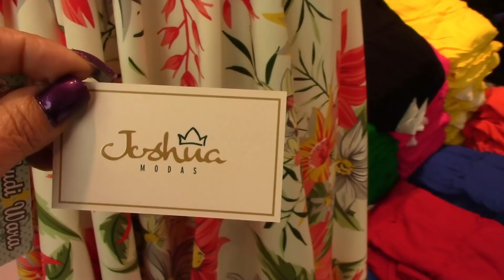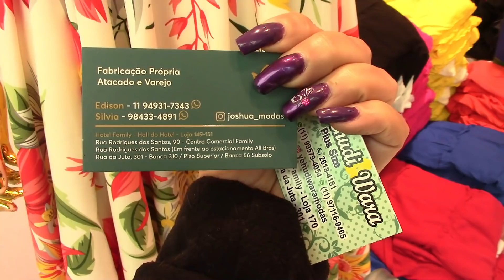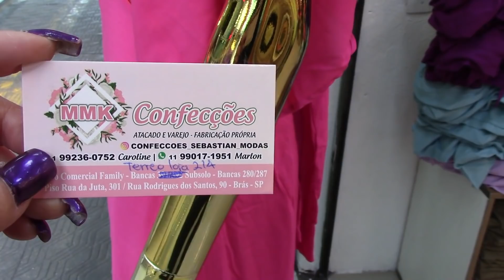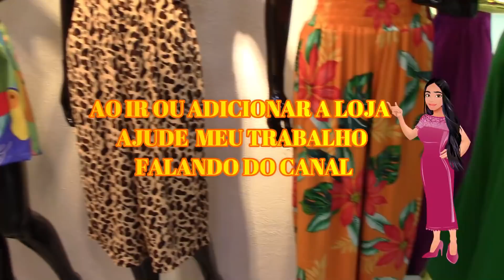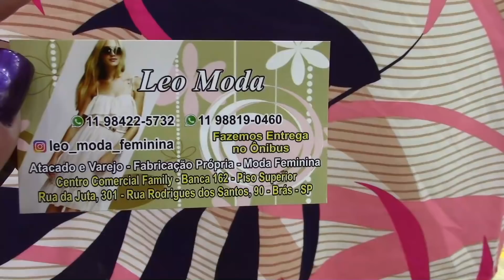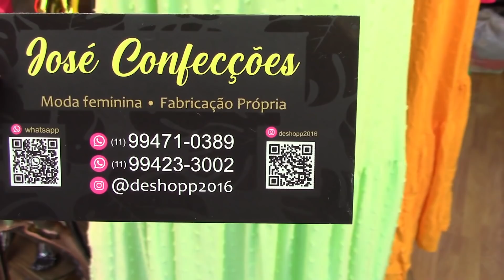BRÁS-SP TUR NO HOTEL FAMILY | LINDAS LOJAS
LOJAS NO HOTEL FAMILY
RUA DA JUTA, 301 - BRÁS SP
📞: WHATSAPP DAS LOJAS NA TELA DO VÍDEO